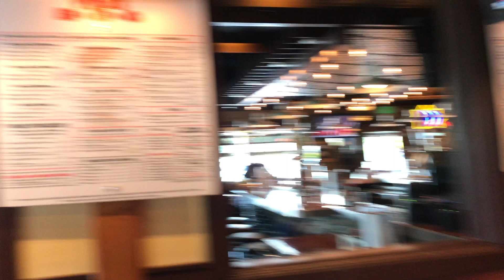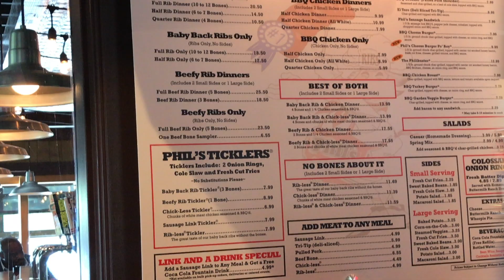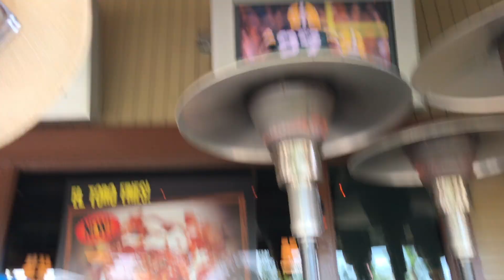Phil's BBQ Restaurant en San Diego California!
Visitamos Phil’s BBQ Restaurant en San Diego CA! El mejor BBQ en la ciudad de San Diego
Super Recomendado este lugar! Las mejores costillas y el mejor bbq de la ciudad de San Diego. El restaurant es familiar, muy bonito y muy suave el ambiente. desde que llegas huele la leña con la que estan están cocinando toda la comida! Mmmmmmmmmmm! 👍 Comida rica en San Diego, Comida sabrosa en San Diego, Donde comer en San Diego, Donde ir a comer en San Diego, El mejor Restaurante en San Diego, Famosos Restaurantes en San Diego, La mejor comida en San Diego, Los mejores Restaurantes en San Diego, Los Restaurantes mas famosos en San Diego, Los Restaurantes mas recomendados en San Diego, Restaurantes en San Diego, Restaurantes elegantes en San Diego, Restaurantes famosos en San Diego, Restaurantes recomendados en San Diego, San Diego Restaurantes

Y Recuerda de Siempre ser Feliz!